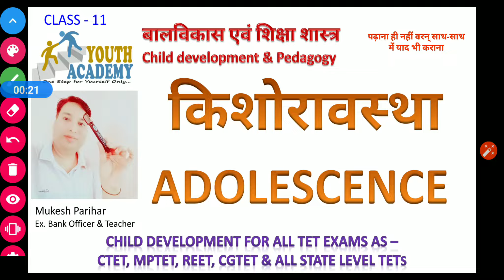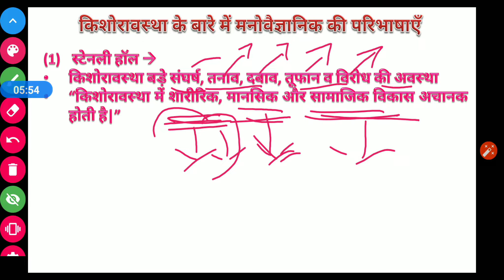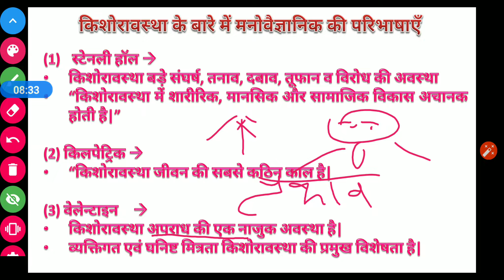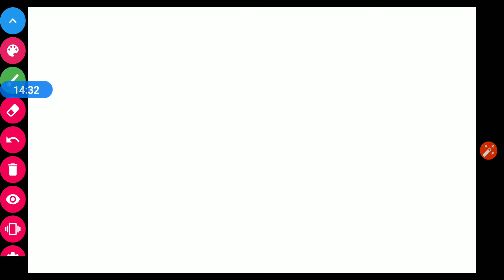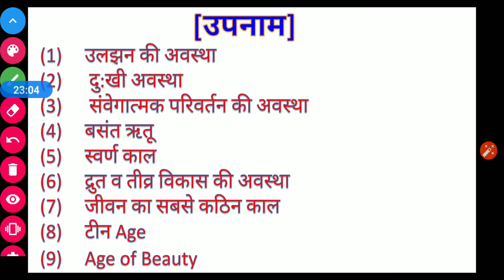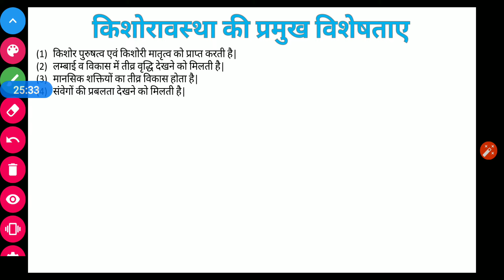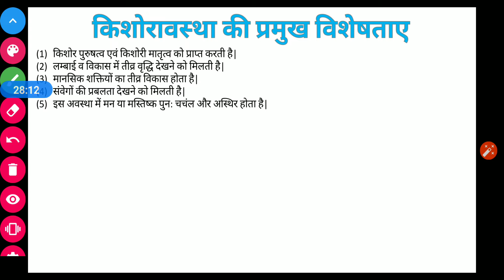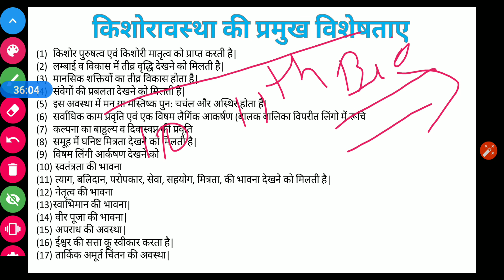(किशोरावस्था-Adolescence)(कथन,उपनाम एवं विशेषताएं) MPTET,CTET and all TET Exams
CTET,MPTET ,REET, व सभी TET परीक्षा की सम्पूर्ण तैयारी के लिए| यूथ एकेडमी के द्वारा बालविकास एवं शिक्षाशास्त्र विषय के लिए सम्पूर्ण तैयारी के लिए आज ही हमारे चैनल को सब्सक्राइब करे व पिछले वीडियो के लिए प्लेलिस्ट में बालविकास  के पिछले अध्यायों  को देखे| आज के इस वीडियो में प्रतियोगिता परीक्षा के अनुसार “बालविकास एवं शिक्षा शास्त्र "के अंतर्गत बालविकास की अवस्था" किशोरावस्था" के कथन, उपनाम,एवं विशेषताओ के बारे में विस्तार से समझाया गया है|